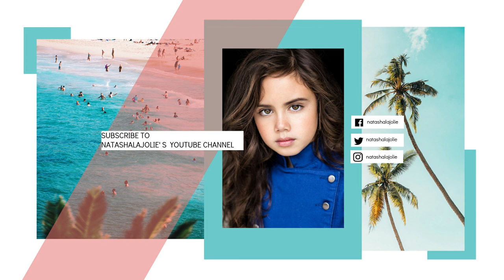First time performing the National Anthem in Public - 2019 PACIFIC COMMITTEE BRW Sh20down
Hi Guys,
What's up? Today, I sang the NationalAnthem to kick off the swimmeet I was in.
So what a better way to start singing my day view, than on VeteransDay weekend!

💋's - Natasha